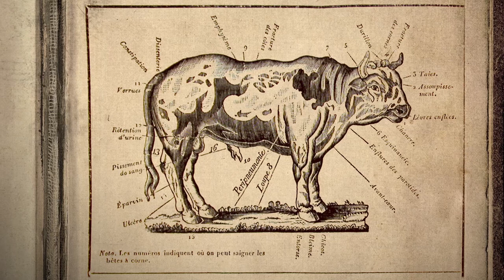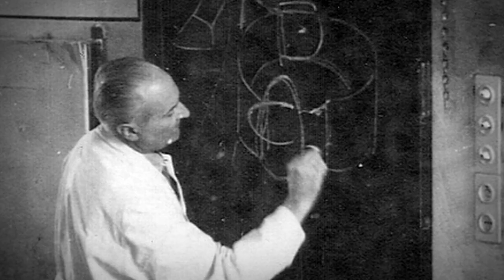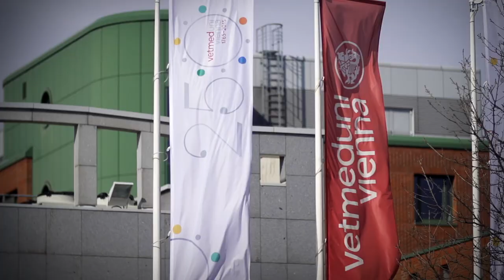Vetmeduni Vienna: 250 Years of Responsibility for Animals and People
Historical Video about the University of Veterinary Medicine, Vienna beginning from 1765 to 2015.

The History of the University of Veterinary Medicine, Vienna

Veterinary Medicine in Vienna: 250 Years of Assuming Responsibility and Making History

The history of the University of Veterinary Medicine, Vienna (henceforth: Vetmeduni Vienna) extends back into the mid-18th century to the reign of Empress Maria Theresia (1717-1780). On March 24, 1765, the monarch decreed the establishment of "a school providing instruction in healing diseases of livestock." Thus began the history of veterinary medicine in Vienna and the school teaching it there. Human medicine and the military decisively shaped scientific developments at this school, which set an example to be emulated by other schools of veterinary medicine in the Habsburg Monarchy and elsewhere in Europe.

The First School of Veterinary Medicine in German-speaking Europe

The Vetmeduni Vienna is the third-oldest institution of its kind worldwide. Following Lyon (constituent instrument, 1761; opening, 1762) and the school established in Alfort near Paris also in 1765, the Vienna facility was the first school of veterinary medicine in German-speaking Europe.

The founding of the Vetmeduni Vienna can be viewed as an integral step in the increasing institutionalization of veterinary medicine, since similar schools were also being set up at this time in other countries. As in France, the focus of veterinary medicine in Vienna was also initially on the horse. Instead of a school for livestock diseases, the institution actually founded first was the K.k. Pferde-Curen- und Operationsschule (Imperial Royal School for Horse Cures and Operations), a facility to train military farriers. It was not until 1775 and the establishment of a professorship in the field of livestock diseases at Vienna’s School of Medicine and Surgery that the focus slowly broadened to include livestock. It was the opening of the K.k. Thierspital (Imperial & Royal Animal Hospital) in 1776 that made possible comprehensive teaching about, research on and treatment of sick livestock and horses.
Veterinary Medicine in Vienna at the Nexus of Human Medicine and the Military

The early phase of veterinary medicine in Vienna was characterized by the interests of the military and the scientific influence of human medicine, and this tension and interplay remained operational for the next 150 years until the Habsburg Monarchy’s demise. For the military, healthy horses were essential. Accordingly, the K.k. Pferde-Curen- und Operationsschule exhibited the effects of the military’s influence, and was also headed by a military farrier, Ludwig Scotti (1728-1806).

At first, specialists in human medicine were also responsible for research on and treatment of livestock diseases. Thus, the professor of livestock diseases at Vienna’s School of Medicine and Surgery, Paul Adami (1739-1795 or 1814), was trained in human medicine. He traveled through the provinces of the Monarchy to examine sick livestock. Johann Gottlieb Wolstein (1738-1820), the founder of the K.k. Thierspital, had also studied human medicine and surgery before he received further training in the treatment of animals during a multiyear study trip through Europe.